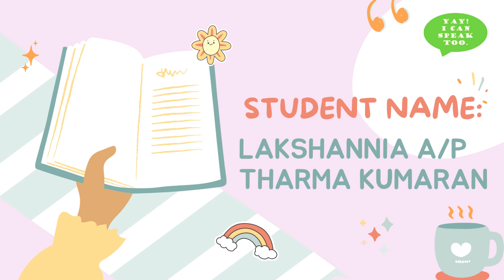Kids Public Speaking & Confident Communication 2023 Level 1 Term 1 Speech: Storytelling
Let's welcome Lakshannia a/p Tharma Kumaran with her story titled "The Tale of Peter Rabbit".